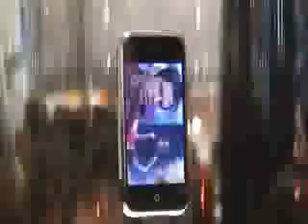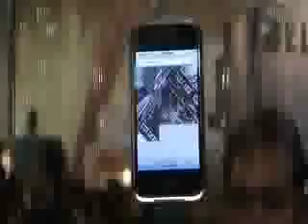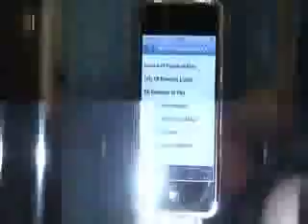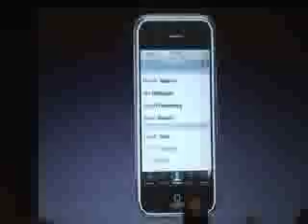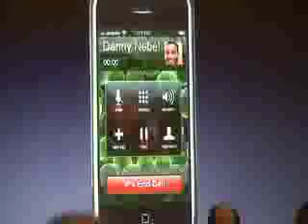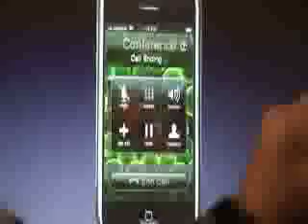Apple's new iPhone, with interface and body, from iLounge.co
A full video of Apple's new iPhone, showing off its interface and body, from leading iPod, iTunes, and iPhone site iLounge.com.